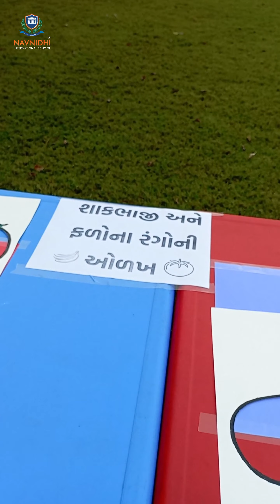IDENTIFICATION OF COLORS OF VEGETABLES & FRUITS | GUJARATI MEDIUM | SENIOR K.G. (A)